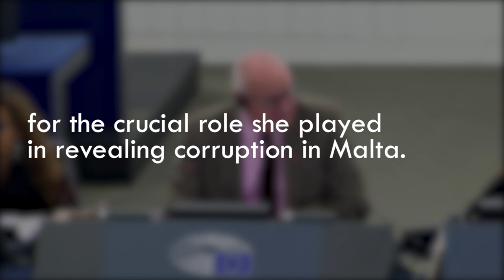MEP Sven Giegold on murdered journalist Daphne Caruana Galizia